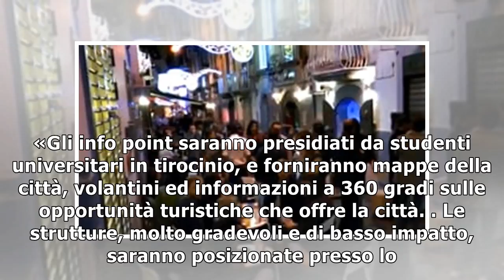Info-point turistici nella prima municipalità